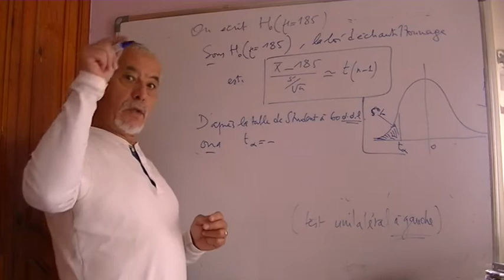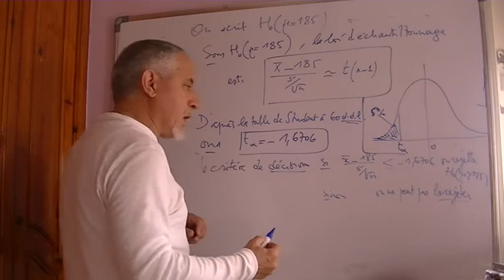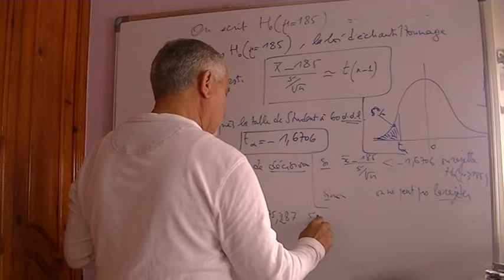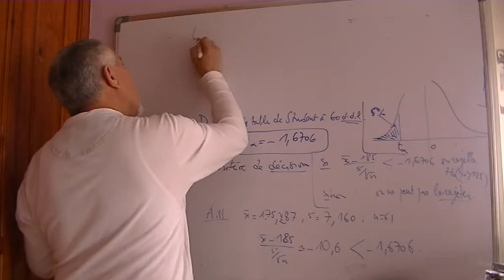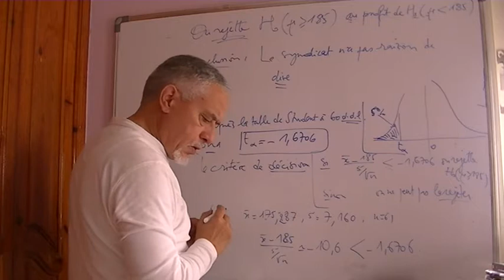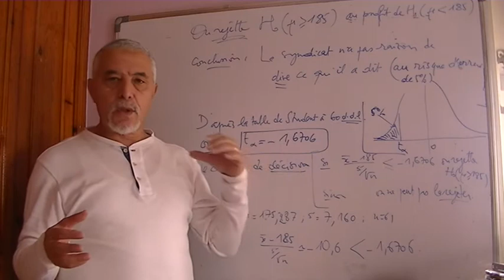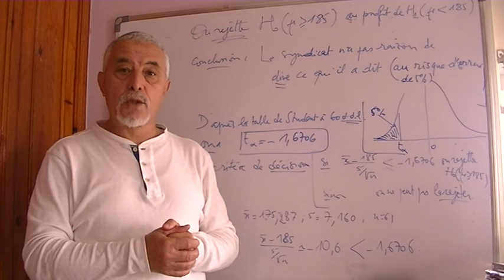Corrigé exercice 4 hors-série - suite - partie 2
Statistique inférentielle.